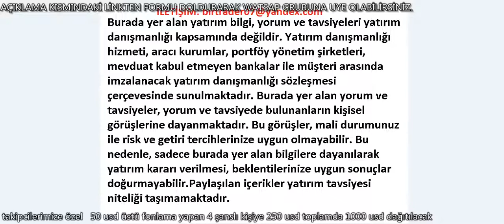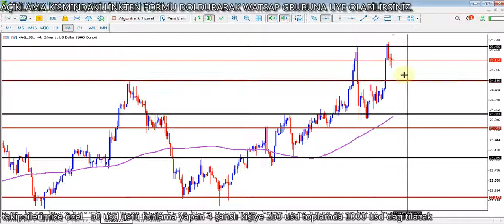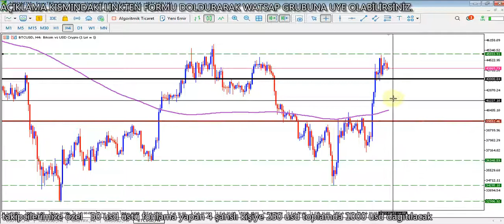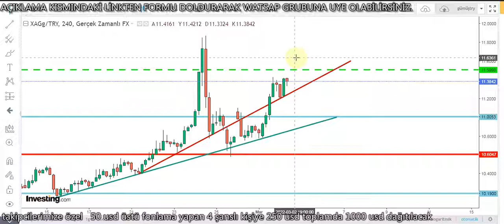GRAM ALTIN - USD/TRY - ONS - GÜMÜŞ/TRY - BTC/USD DETAYLI ANALİZ VE YORUMLAR 02.03.2022 ÇARŞAMBA -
Merhaba arkadaşlar 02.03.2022 SALI  Tarihli GRAM ALTIN, USD/TRY, DOLAR, ONS, BTC/USD ve GÜMÜŞ analizimi paylaşıyorum. Ayrıca Günlük ekonomi haberleri nide bulabilirsiniz.

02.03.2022 DOLAR ANALİZİ VE YORUMLARI
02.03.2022 GRAM ALTIN ANALİZİ VE YORUMLARI
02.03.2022 ONS ALTIN ANALİZİ VE YORUMLARI
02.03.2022 GÜMÜŞ ANALİZİ VE YORUMLARI
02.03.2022 BTC/USD ANALİZİ VE YORUMLAR